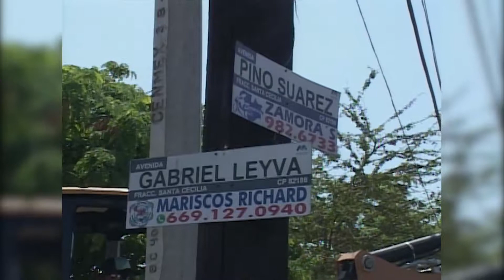Se quedan sin agua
Las colonias Francisco I Madero, Azteca, Jesús García y el Fraccionamiento del Bosque no tienen agua este lunes debido a una fuga registrada en la tubería  que abastece de vital líquido a esa zona de la ciudad.
La Junta Municipal de Agua Potable y Alcantarillado de Mazatlán, informó que la ruptura se ubica justo en la entrada a la colonia Francisco I Madero en la avenida Pino Suárez, en donde cuadrillas de la paramunicipal realizan labores de reparación desde temprano.
Se espera que la fuga sea reparada este mismo lunes y el servicio se reestablezca en el transcurso de la tarde. Sin embargo hay que esperar a que los niveles de agua se regularicen en las tuberías para que el líquido llegue de nuevo a las viviendas.